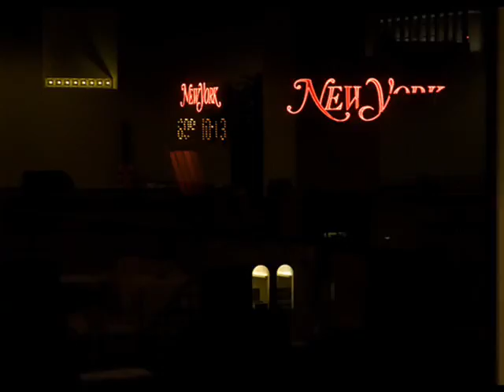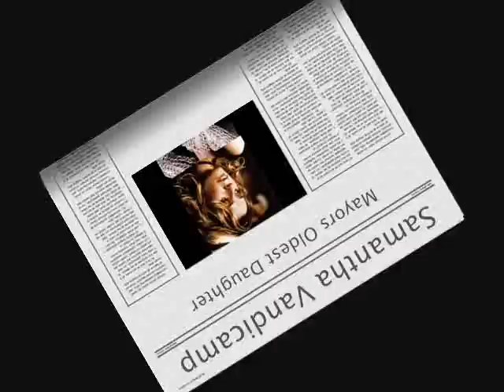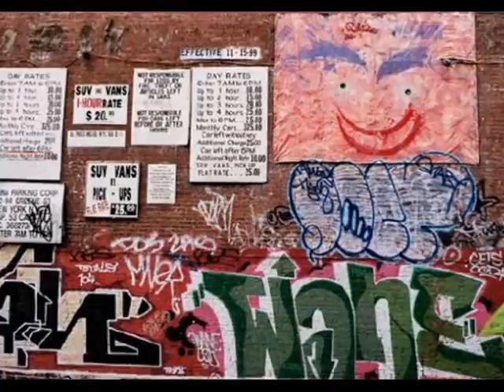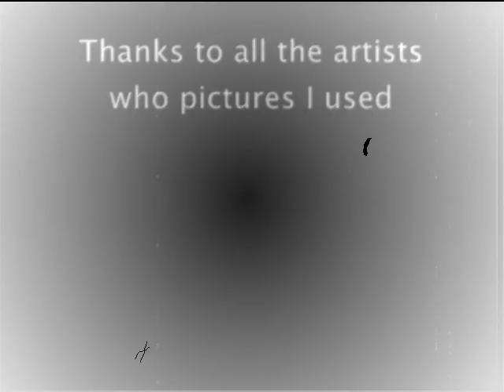New York Sl